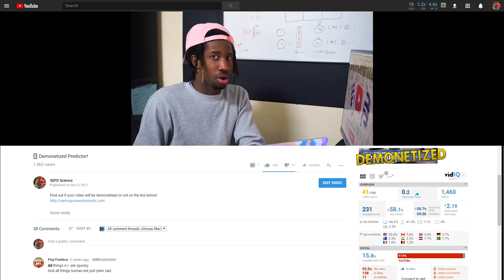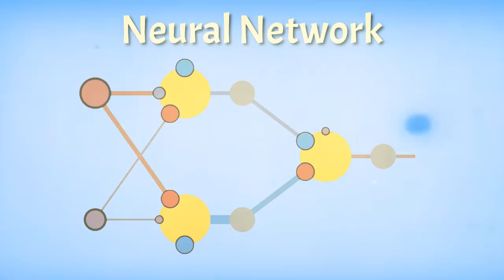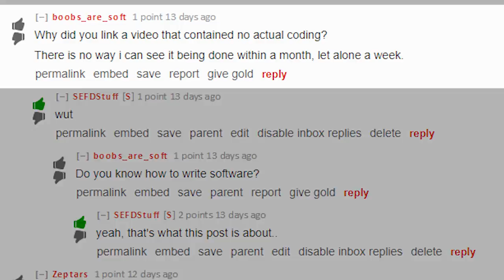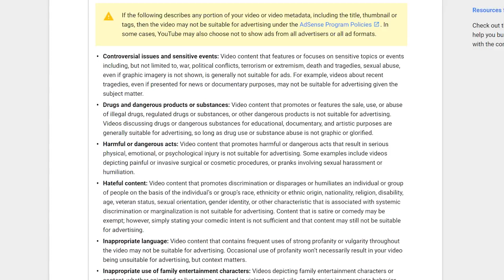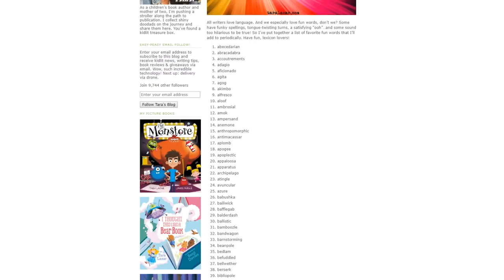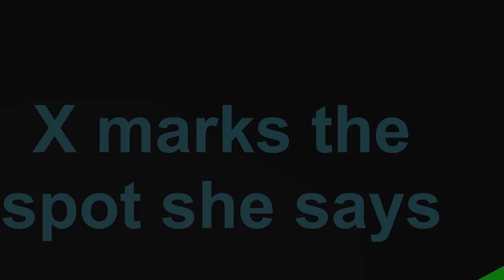🖥️ Let's Make A Demonetized Predictor!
This week I decided to try & write a Demonetized Predictor after my innocent video was demonetized, enough is enough 😤

Open Source:
Unfortunately I couldn't get the Demonetized Predictor onto github because with all the models the file was almost 2GB & github wasn't having it it appears. :/

0:00 - Preview
0:20 - Title Card
0:28 - Intro
1:13 - How can I figure out if future videos will be demonetized?
2:43 - Plan B
2:58 - Demonetized Predictor Showcase
3:48 - Added BONUS!
4:11 - Here's how I am going to create the Random Thumbnail Generator
5:01 - Let's write the Thumbnail Generator!
6:16 - Random Thumbnail Generator Showcase
7:04 - Outtro
7:12 - CONTEST ANNOUNCEMENT!
7:47 - Conclusion / Footnote

Music
Roger Roger - Rhapsody In Green I - Effluves
Sergei Prokofiev - Peter and the Wolf, Op. 67 - Peters Theme
Little Helpers - Davies, William Arthur
Burning Sax - Hawksworth, Johnny
Pikanterie - Production Music
Happy End - Production Music
JOURNEY TO EDEN - The Brotherhood
Sandals in the Sand - Shakespeare, John